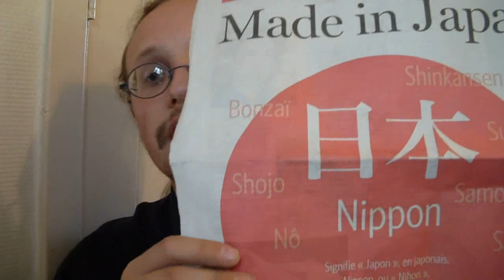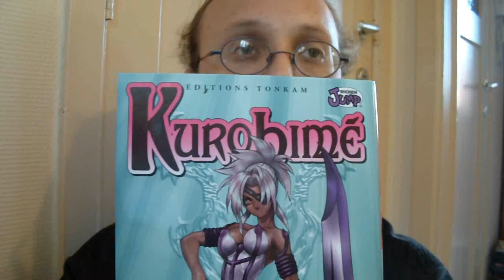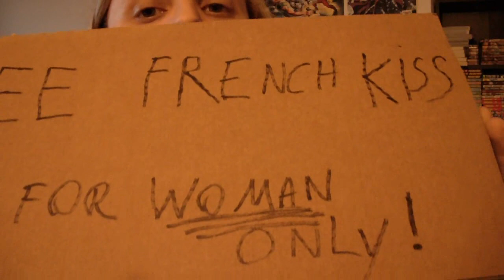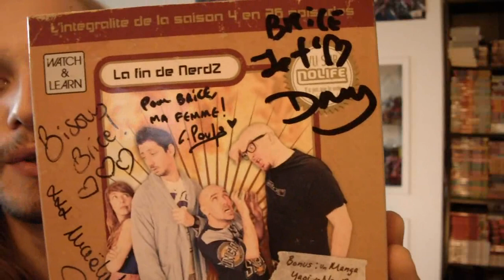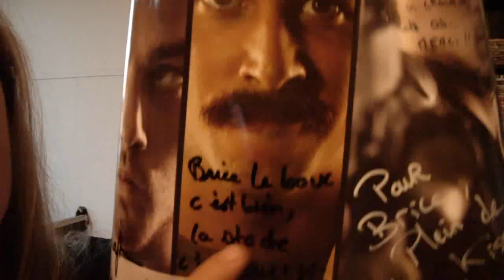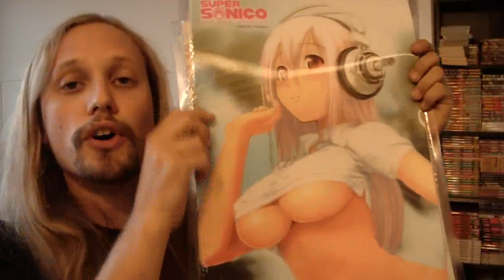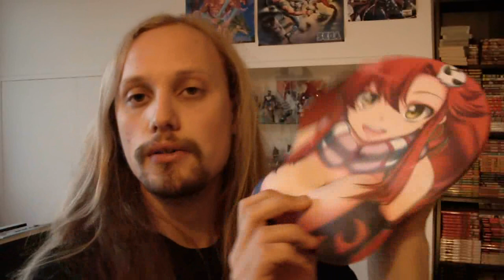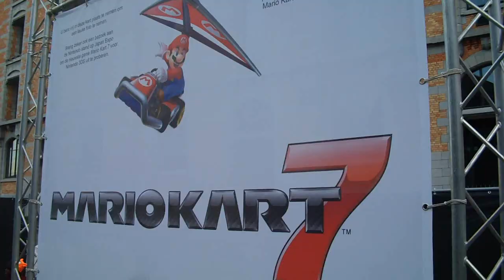MMMCV - Japan Expo Belgium 2011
Le compte rendu de mon weekend a la Japan Expo Belgium.